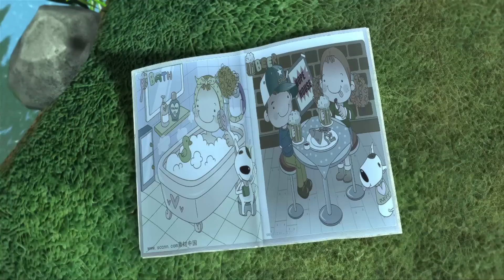Funny With The Bears 🐻 Vicky the Picky Eater🌲 Bears 2023 🎬NEW EPISODE! 🎬Best cartoon BEAR Collection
📄Tracklist:
[00:00:00] - intro
[00:00:08] - Vicky the Picky Eater
[00:10:11] - Birthday Bonanza
[00:20:14] - The Charm Of Perfume
[00:30:17] - Skate On !
[00:50:23] - Vick's Barbecue
[01:00:26] - Angry Bird
[01:10:29] - Rise Of Glow Bear
[01:20:32] - The Music Duel
[01:30:35] - Save The Tiger